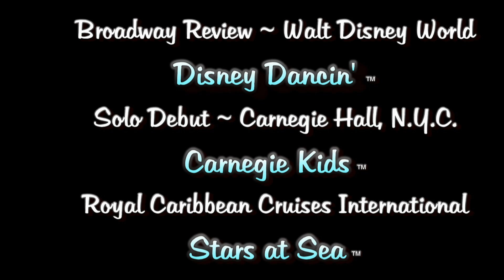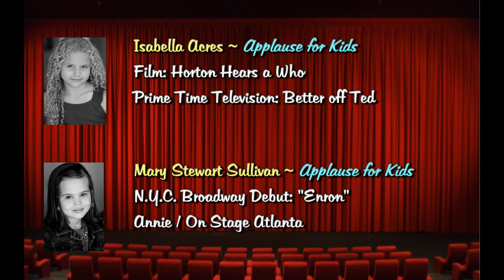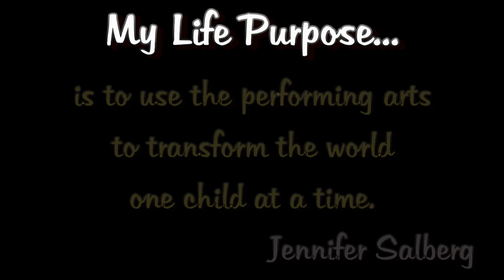JENNIFER SALBERG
Personal promotions / video resume